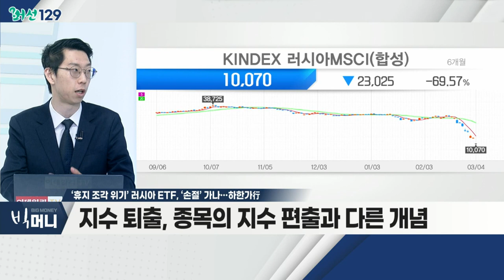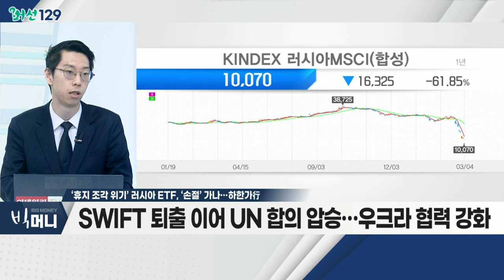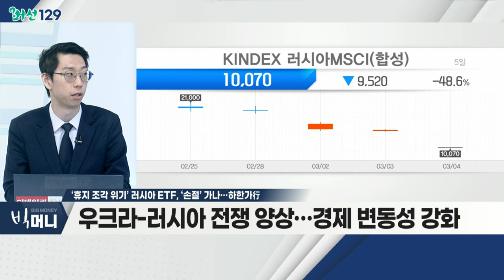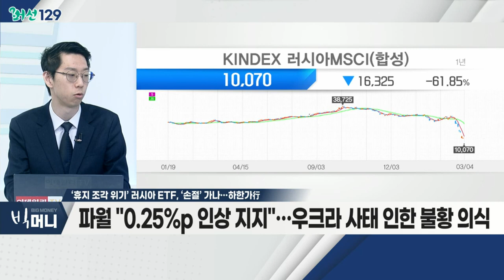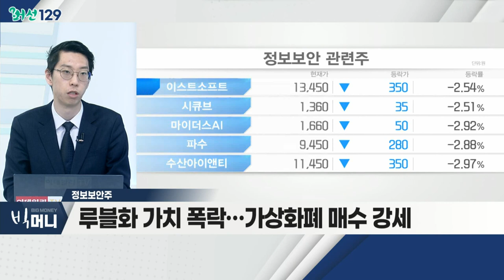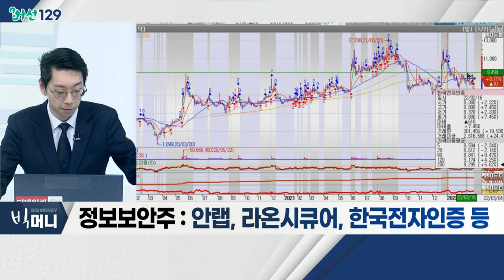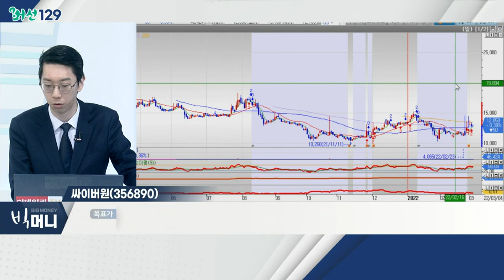싸이버원(356890)... 정보보안주 / ‘휴지 조각 위기’ 러시아 ETF, ‘손절’ 가나… 하한가行_머선129 (20220304)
# ‘휴지 조각 위기’ 러시아 ETF, ‘손절’ 가나… 하한가行
- MSCI "러시아 신흥국 지수 퇴출" ETF 등 급락
- 지수 퇴출, 종목의 지수 편출과 다른 개념
- SWIFT 퇴출 이어 UN 합의 압승… 우크라 협력 강화
- 러시아 내부 불안 고조ㆍ뱅크런 등 위험 증가
- 우크라-러시아 전쟁 양상… 경제 변동성 강화
- 파월 "0.25%p 인상 지지"… 우크라 사태 인한 불황 의식
- 패닉 바이ㆍ공매도 기승… 종목 선별 유의
- 관련 테마: 온실가스(탄소배출권), 정유, 원전, 육계, 수산, 비료, 사료, 원자재, 보안, 방산 등

# 정보보안주
- 루블화 가치 폭락… 가상화폐 매수 강세
- 주요 정부기관 해킹 등 정보보안 강화
- 메타버스ㆍNFT 시장 확장 따른 성장성 기대
- 안랩, 라온시큐어, 한국전자인증 등

싸이버원(356890)
- 통합보안관제 플랫폼 기반 높은 원격관제 재계약율
- MSㆍNAVER 등 파트너십… 클라우드 보안 부문 확대
- 2021년 매출액, 전년비 20.4% 증가